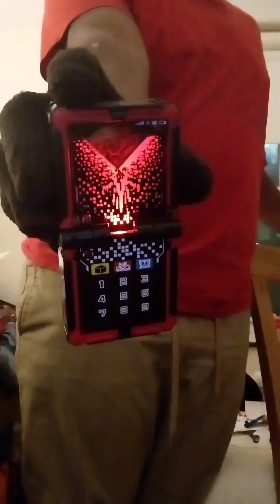Theo Boston 208 - Power Rangers Fan Morph Collab | December 2023